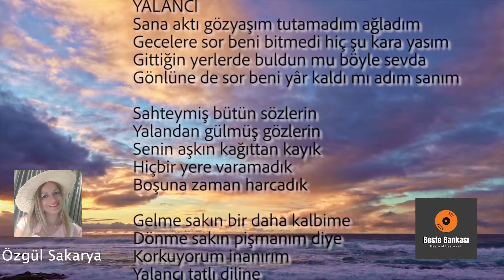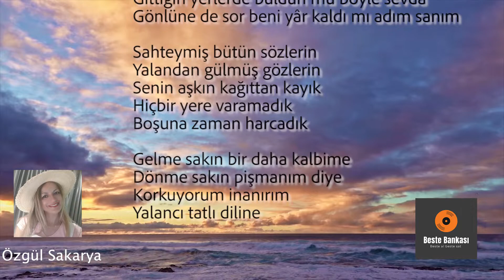Özgül Sakarya - Yalancı (Lyric Video)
Dj Job Özgül Sakarya - Yalancı (Lyric Video)